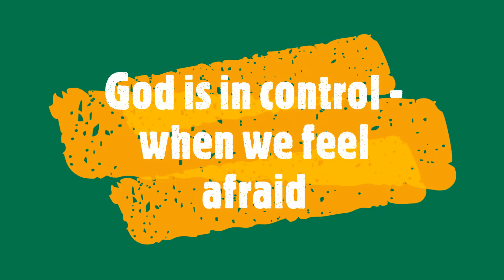God is in control #3 - Jesus